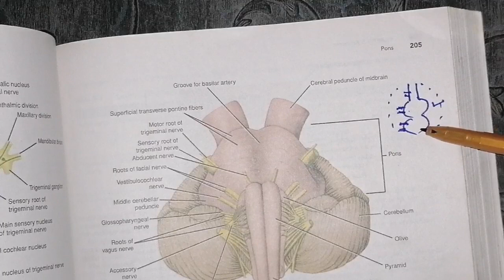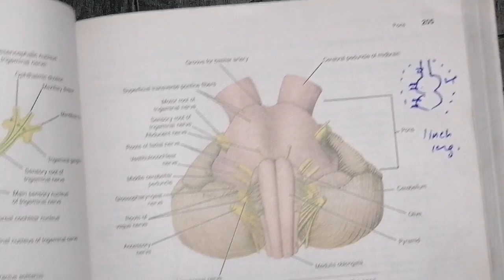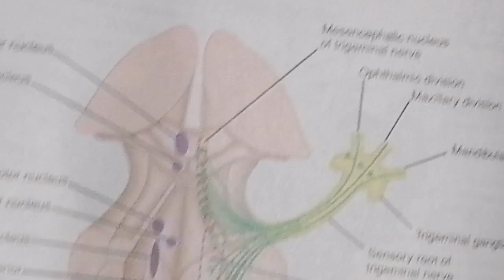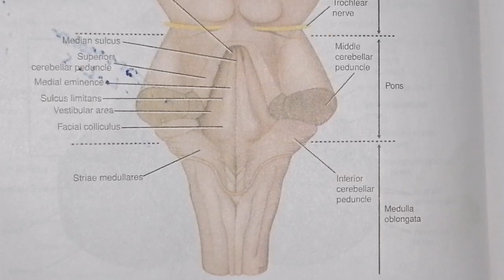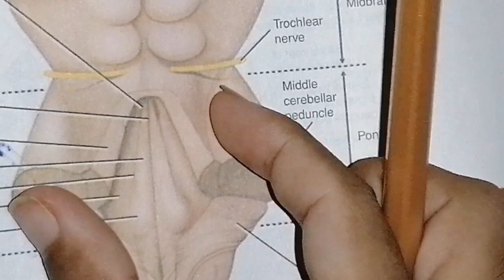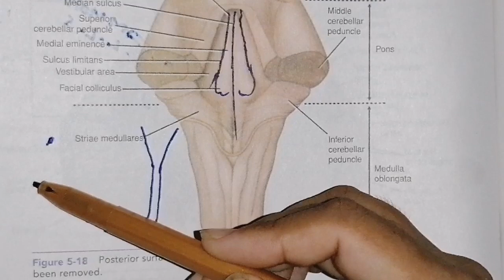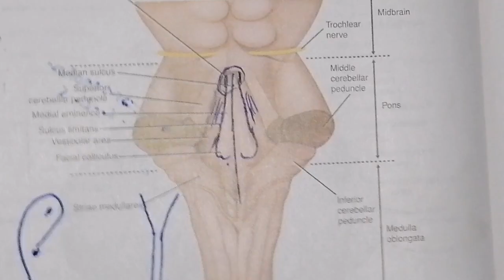External structure of pons